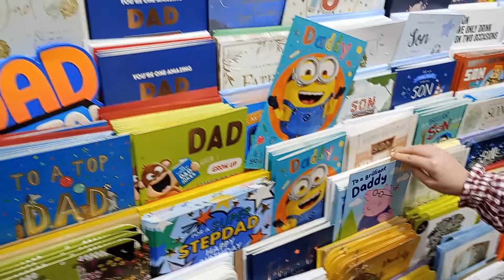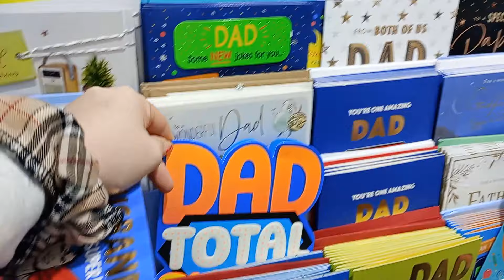Day in a life. // Primark try on haul for Jayde